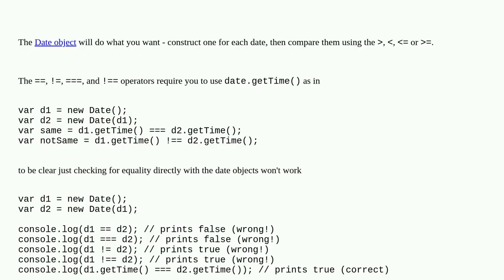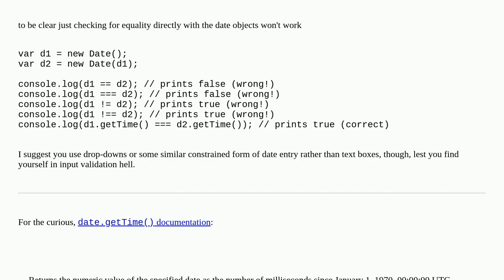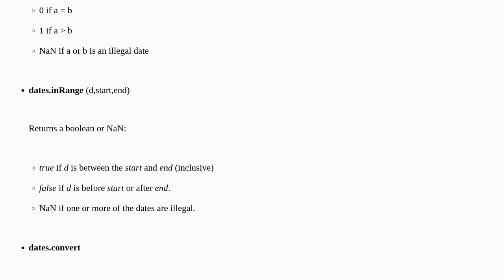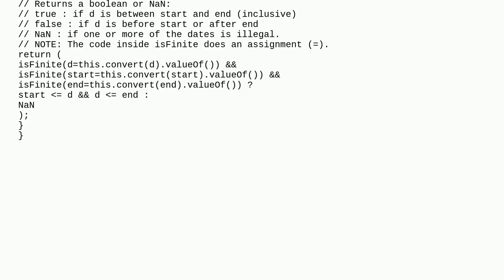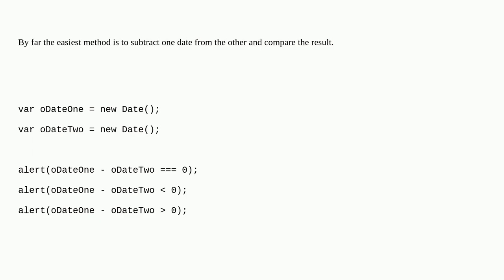Compare two dates with JavaScript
A special thanks goes out to the community

  javascript date datetime compare